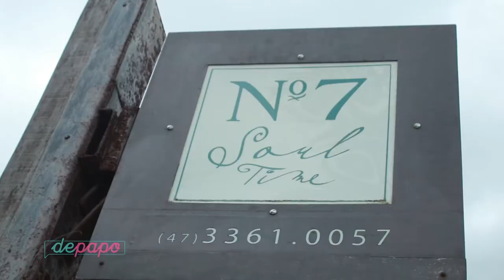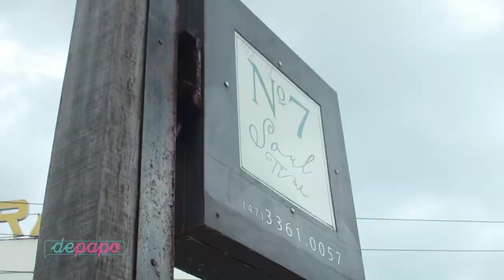DE PAPO EM BC: RESTAURANTE NUMBER 7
Nesta entrevista o De Papo aborda o cenário gastronômico de Balneário Camboriú com o empresário Mário Del Monte, e sua relação com a cidade.